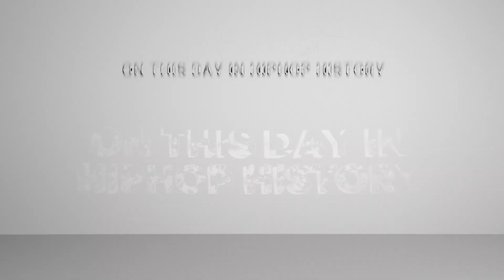ON THIS DAY IN HIP HOP HISTORY SEPT 9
Legendary Hip Hop group "M.O.P." released the single Ante Up (Robbin-Hoodz Theory) on September 9, 2000, from their 4th studio album "Warriorz".

The single was seen as their breakthrough single and reached #7 on the UK Singles Chart.

 A remix of the song features Busta Rhymes, Remy Martin, and Teflon.

"Ante Up" was featured in several films within years of its release,  such as The Last Castle, Brown Sugar, Dickie Roberts: Former Child Star, the dance film You Got Served, and 30 Minutes or Less.

Ante Up (Robbin-Hoodz Theory) peaked at #74 on Billboards Hot R&B/Hip-Hop Songs and #19 on the US Hot Rap Songs.

To date, the single has sold over 1,000,000 copies worldwide.

Rap Legend and pioneer/producer "MC Shan" was born Shawn Moltke on September 9, 1965, in Queens New York

Late Rapper "Soulja Slim" was born James A'Darryl Tapp Jr on September 9, 1977, in New Orleans Louisiana

rapper/singer/songwriter/record producer "Yung Berg" was born Christian Ward on September 9 1986
in Chicago illinois

Rapper "Dray" (of Das EFX) was born Andre Weston on September 9 1970 in Teaneck, New Jersey.